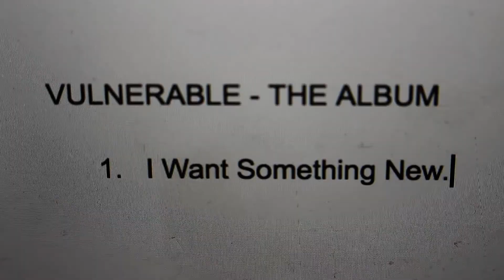MICAH - I Want Something New (ft. Dem Levants)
vulnerable is coming.